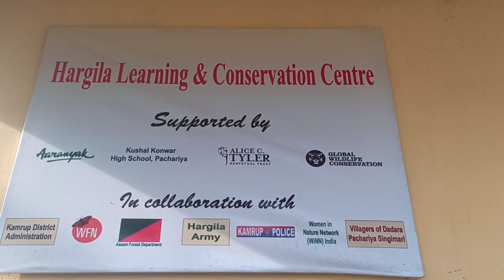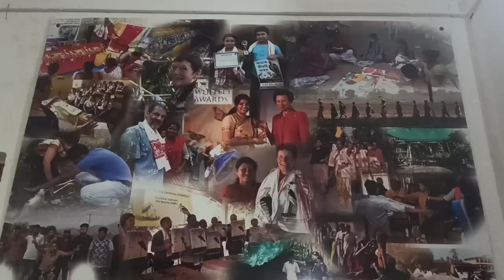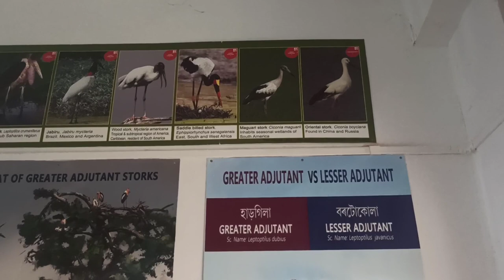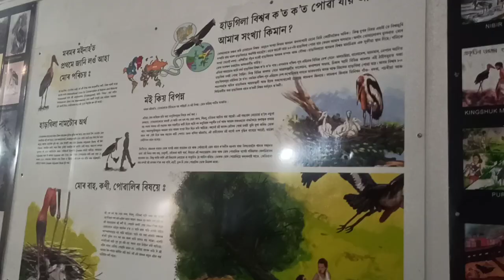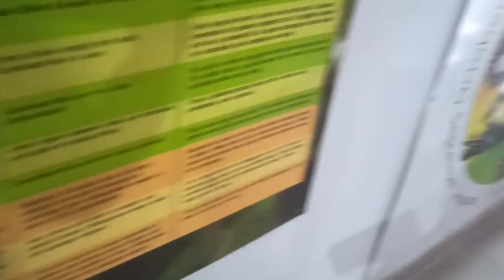Visit to Hargila (Stork) Learning and Conservation Centre, Assam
বৰ্তমান সময়ত অসমৰ অন্যতম পক্ষী হাড়গিলা বিলুপ্তিৰ গৰাহলৈ গৈ আছে । অথচ এই অসমতে কামৰূপ জিলাৰ দদৰা, পচৰীয়া, শিঙিমাৰীত হাড়গিলা সংৰক্ষণৰ বাবে ব্যক্তিগত পৰ্যায়ৰ পৰা কিছু সাংগঠনিক পৰ্যায়ত ব্যৱস্থা লোৱা হৈছে । এই সম্পৰ্কে সুৰেন দাস মহাবিদ্যালয়ৰ অসমীয়া বিভাগৰ তৰফৰপৰা ছাত্ৰ-ছাত্ৰীৰ জৰিয়তে এটি অধ্যয়ন প্ৰকল্পৰ কাম হাতত লোৱা হৈছিল । তাৰে ক্ষেত্ৰভিত্তিক অধ্যয়নৰ ফলশ্ৰুতি এই সৰু ভিডিঅ'টো । এই দিশত বৃহৎ পৰিসৰত কাম কৰিবপৰা স্কোপ আছে । এয়া আমাৰ এক ক্ষুদ্ৰ পদক্ষেপ মাত্ৰ ।